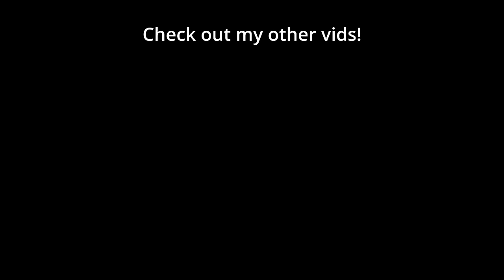MAXPAX vs DARK: the PvZ REMATCH!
🐷 Dark (Zerg) faced off against MaxPax (Protoss) in the EPT NA 219 in this Best of 3 ZvP Pro StarCraft 2 Series